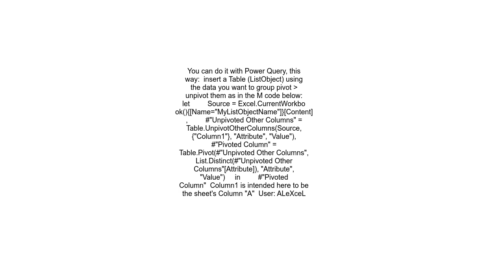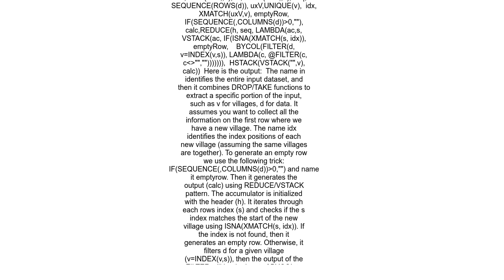How to merge multiple rows into one row in excel